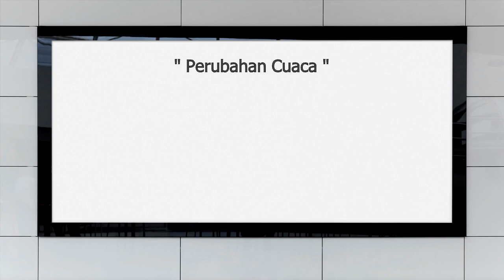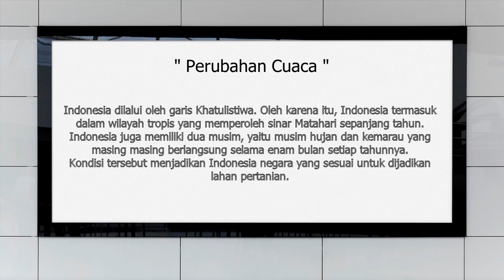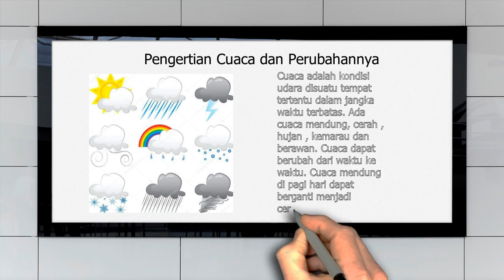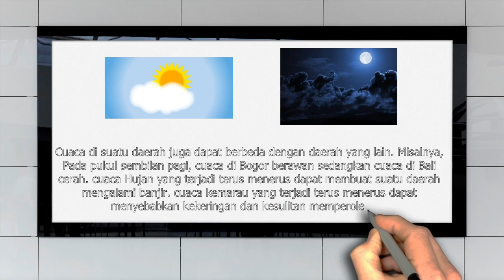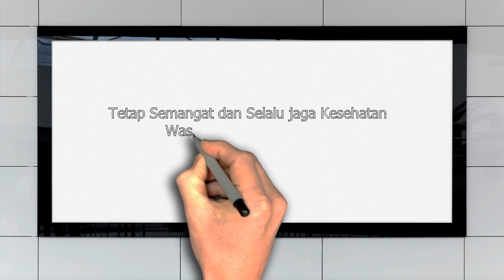IPS KElas 3 Pert 8